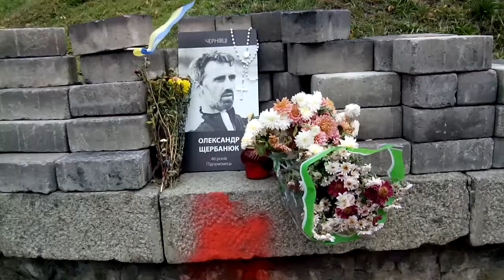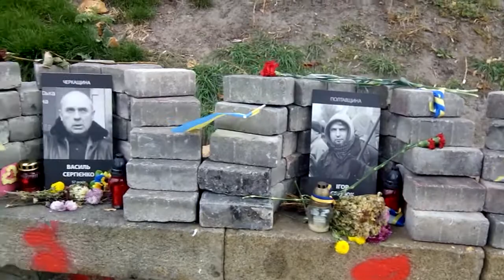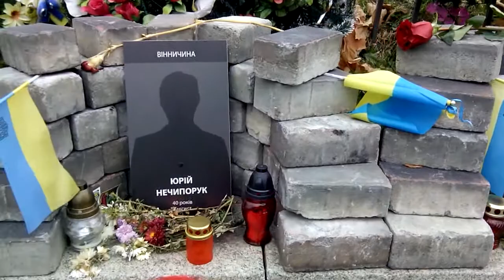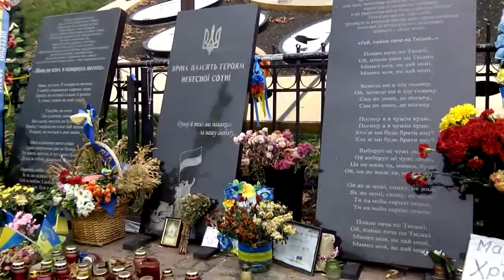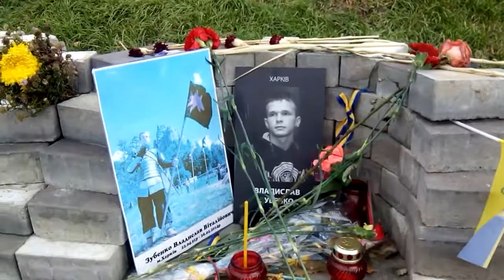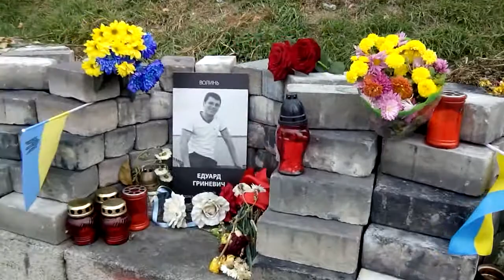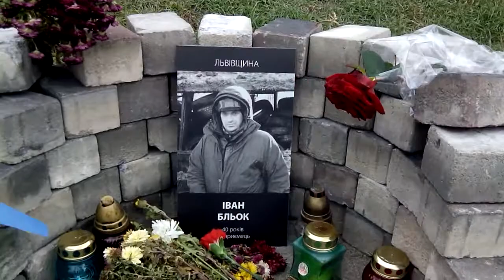Фотографии " Небесной сотни". ул.Институтская. г.Киев. 1.11.2014 г.